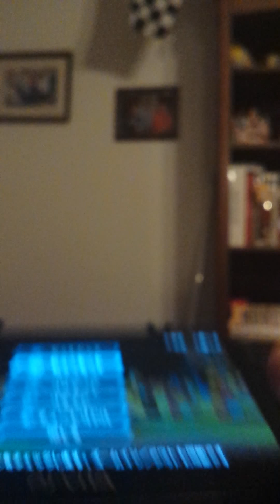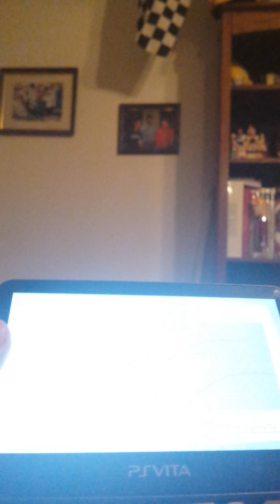HDN U for the PS Vita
Yes my return to video games after doing a couple of vlogs sorry guys doing gaming videos are alot hard for me but I love doing them and if I entertain or inspire you guys and gals well its worth it